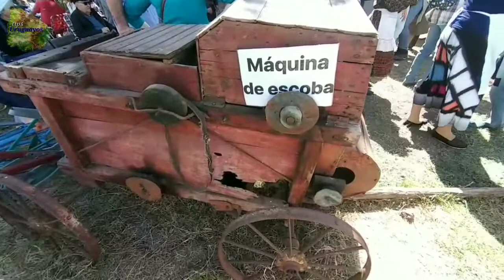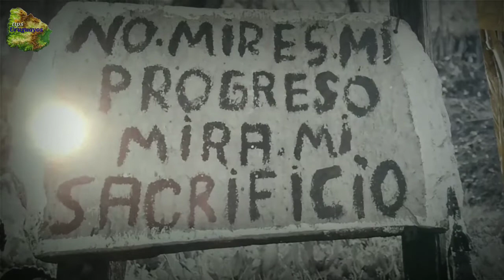FIESTA DE LA CHACRA EN SAN JACINTO CANELONES URUGUAY 🇺🇾.